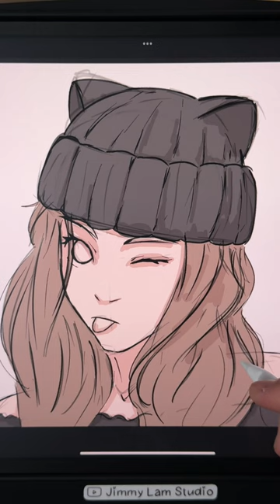Drawing with the New USB C Apple Pencil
USB C Apple Pencil

2nd Gen Apple Pencil

1st Gen Apple Pencil

2021 iPad Pro 12.9" 256gb

2021 iPad mini 64gb

2nd Generation Apple Pencil

In this video, I just wanted to show you guys the new 2023 USB C Apple Pencil.
Using the cheapest Apple Pencil apple makes worth it value
I have tried other old ones in the past and wanted to check this one out too